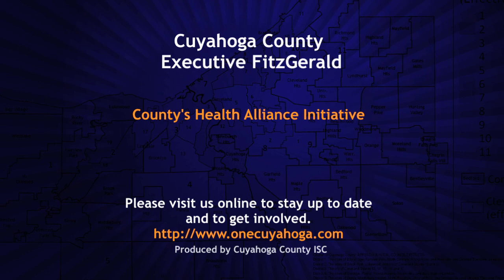2012.04.30 FitzGerald, Hospital CEOs to Launch County Health Alliance Pilot Project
FitzGerald, Hospital CEOs to Launch County Health Alliance Pilot Project